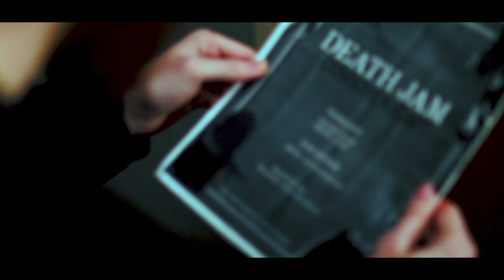DEATH COMEDY JAM - Maria de Guzman